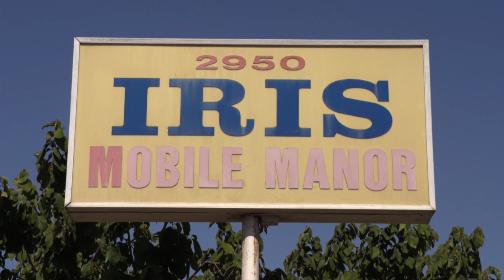San Diego: Mobile Home Fire 07052018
LOCATION: 2950 Iris Ave
CITY: San Diego
DETAILS:

A kitchen fire broke out in a mobile home at the IRIS Mobile Manor.
The male victim punched out a window, thinking that getting air inside would help with the smoke. He cut his hand and was treated by the Paramedics.
Firefighters were able to get the fire out quickly. 4 adults will be displaced and the American Red Cross will be requested to come and help these folks.